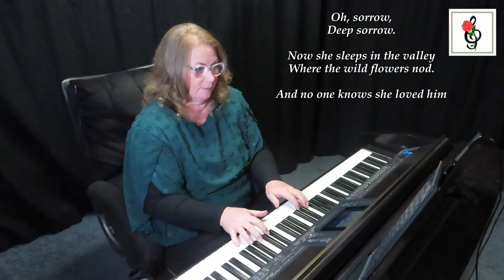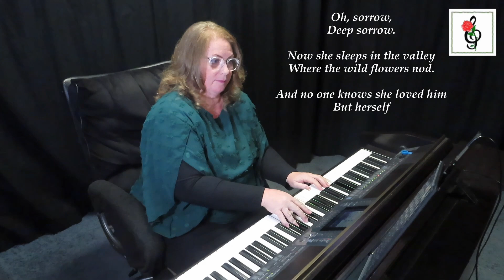The Lass From The Low Country - Key of D Minor - Courtney - Piano Karaoke with Brenda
"The Lass From The Low Country" an English Folk Song arranged by Vicki Tucker Courtney.  This version is in the key of D minor.

   1. if it is free to the public, I will send you a copy.
   2. if it is my music you can go to my website (link below) to purchase it.
   3. if it is copyrighted music for sale from another composer or arranger, I am happy to  send you a link to where I found it, and you are welcome to purchase the music there.